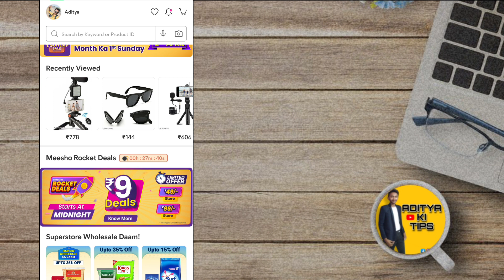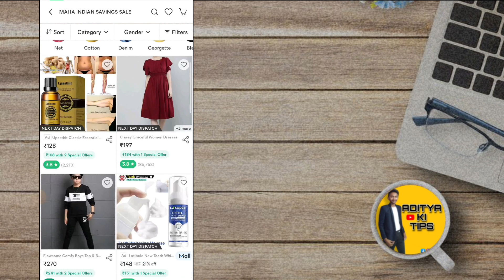meesho 9 rupees sale order kaise kare || free sample products today || free samples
meesho 9 rupees sale order kaise kare । meesho 9 rupees sale sold out problem । meesho rocket deals

You can also browse our full range of products and place an order right here on Meesho.com. This is a great way to get your hands on some great products at a great price!

About video =

🔥 9 Product From Smytten 100% Cashback || smytten free sample how to order || free products today

Free Sample Products today | free shopping today | new free shopping offer today | free products

OFFICIA WEBSITE - abhi nahi hai bad me banaunga chalega naa 😅

My Gears :-

Camera - ? Nahi hai
Tripod, mic, baground,

Mr Aditya - Aditya kohale true tips
Maharashtra Nagpur (India)
meesho 9 rupees sale order kaise kare । meesho 9 rupees sale sold out problem ।

free sample products from smytten,
free sample products in pakistan,
free sample products in india 2022,
free sample products in india app,
free sample products in india home delivery today,
free sample products in india telugu,
free sample beauty products in india,
free sample makeup products in india,
free sample baby products in india,
free sample electronic products in india,
how to get free sample products in india tamil,
free products in flipkart,
free products in amazon,

HASHTAG -